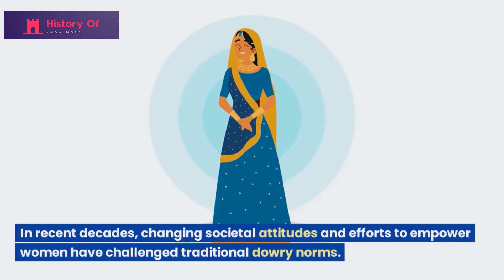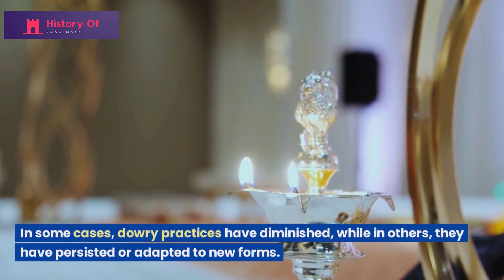History of Dowry